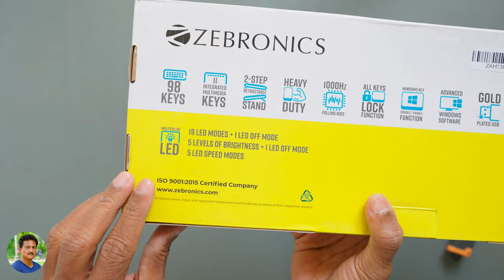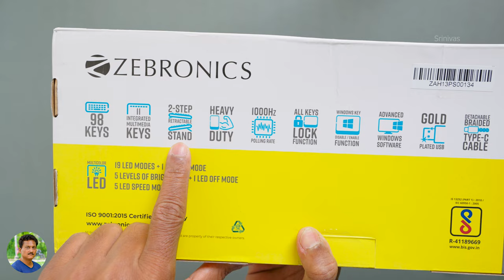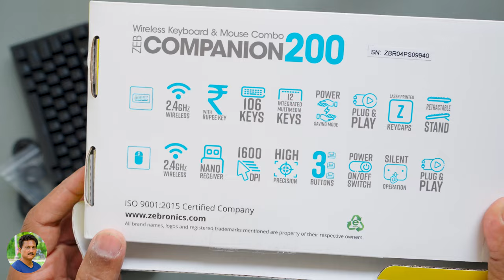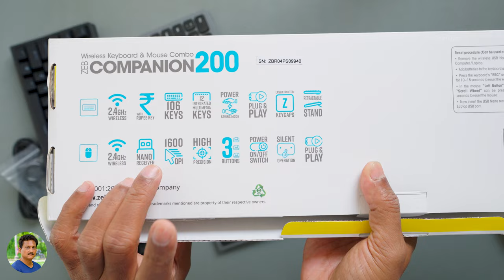Best Budget Mechanical RGB Gaming Keyboard🔥Unboxing in Telugu...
Best Budget Mechanical RGB Gaming Keyboard Unboxing in Telugu | Best Wireless Keyboard & Mouse Combo Pack in 1000 Rs | Best Bluetooth Wireless Keyboard 2023 Unboxing & Review in Telugu.

Zebronics Nitro Pro Keyboard
Zebronics Companion 200
Noise Earbuds
Noise Smart Watches
Infinix Laptop
Samsung Galaxy S23 Ultra
Samsung Mobile
RO Water Filter
LED TV
Amazon Devices
Noise Colorfit Pulse 2 Max
Acer 32 inches I Series
Acer 55 inches I Series
Agaro Nexus Motorized Treadmill
Agaro Spark Motorized Treadmill
Agaro Twister 2200 Vacuum Cleaner
Noise Smartwatch
Noise Earbuds
Hisense TV
Zebronics Iconic AMOLED Smartwatch
iPhone 13
Noise Smartwatch